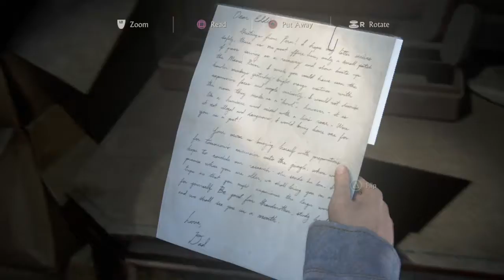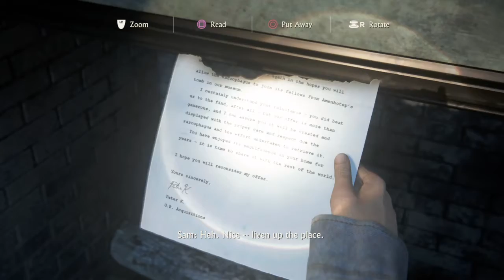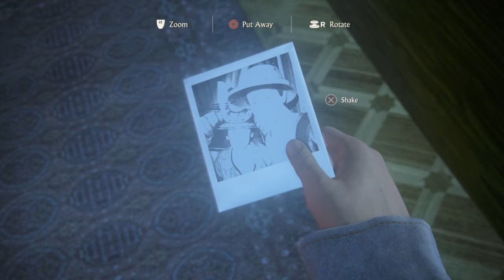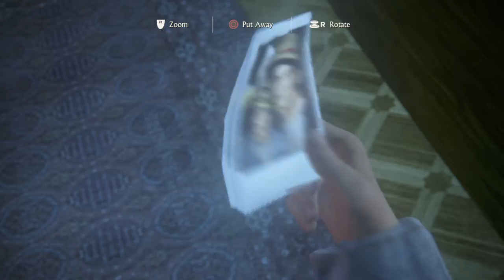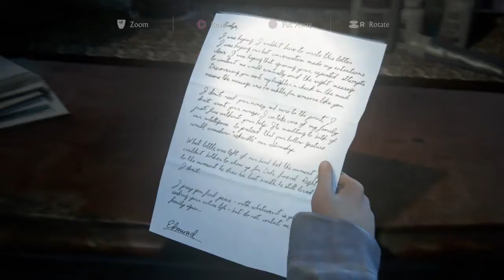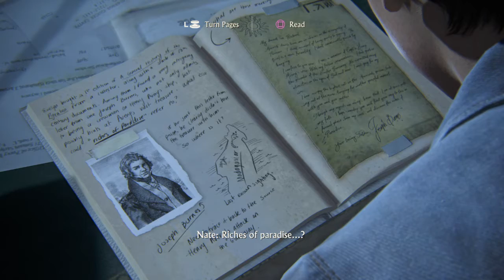Uncharted 4: A Thief’s End Gameplay Part 12